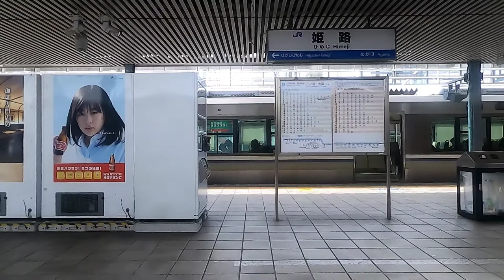[側面展望]智頭急行/JR西日本 特急スーパーはくと4号 上郡→京都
側面展望はくと上郡から京都編。智頭急行は山間部故にトンネルが多くブラックアウトしてる動画になりがちだが、上郡→京都間は市街地故に楽しめる要素を見つけやすい。
西明石から複々線になるので、並走～追い抜き、すれ違い、動画47分あたりから明石海峡大橋などが見所か。